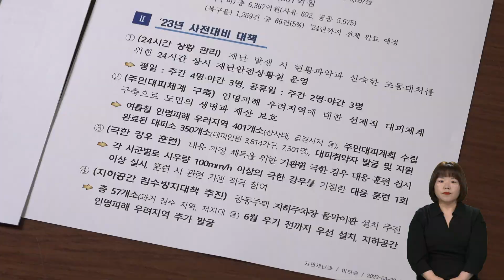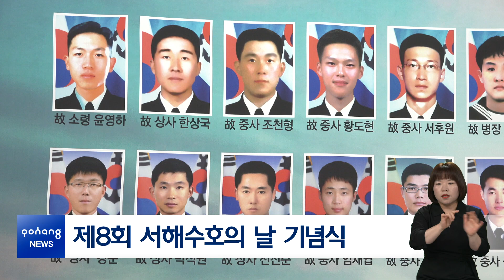2023년 3월 27일 뉴스in포항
[시정 브리핑]
1. 세계 물의 날 맞아 형산강 플로깅 캠페인
2. 포항시, 수소 산업 중심도시로 도약 가속화

[간추린 소식]
-구룡포항 남방파제 확장공사 공청회
-여름철 재난 대비 사전 점검
-2023 호미반도 유채꽃 개장식
-제8회 서해수호의 날 기념식
-포항향토청년회, 한-미 해병대 연합 클린포항 플로깅
-포항시, 전세사기 예방에 관계기관과 맞손
-2023 구룡포 대게 축제, 구룡포로 어서오시‘게’

[클로징]
퐝퐝여행에서 우리가게 홍보하세요!